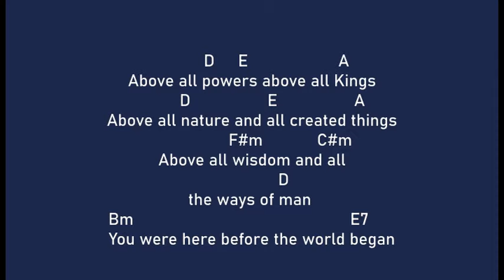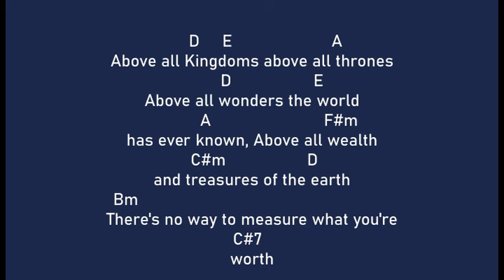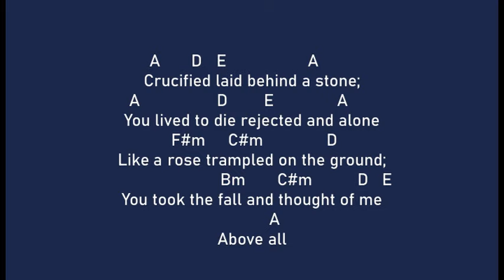Above All ( with chords )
Song Of Praise And Worship